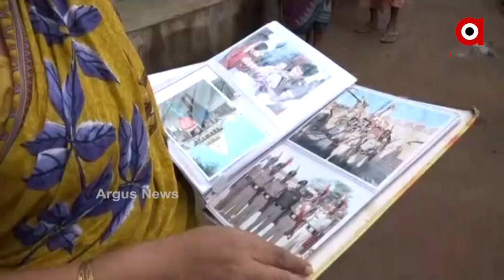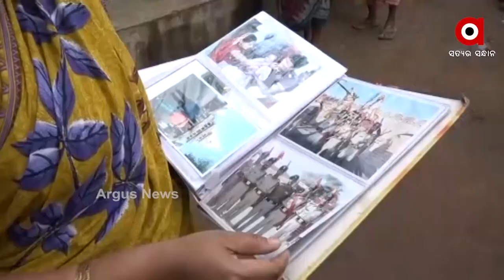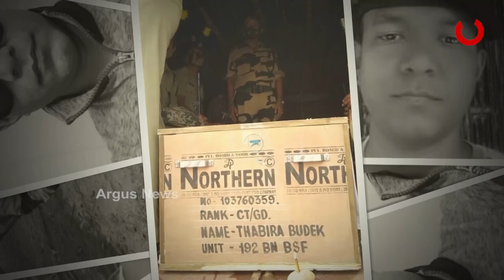ଦେଶ ମତୃକାର ସେବାରେ ନିୟୋଜିତ ହୋଇ ଥବିର ଦେଇଛନ୍ତି ଜୀବନ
ଥବିର ଥିଲାବେଳେ ଗାଁ ଗର୍ବ କରୁଥିଲା ଆଜିବି ତାଙ୍କ ଅବର୍ତ୍ତମାନରେ ବି ଗର୍ବ କରୁଛି। ଦେଶ ମତୃକାର ସେବାରେ ନିୟୋଜିତ ହୋଇଥିବା ବେଳେ ଥବିର ଦେଇଛନ୍ତି ଜୀବନ।